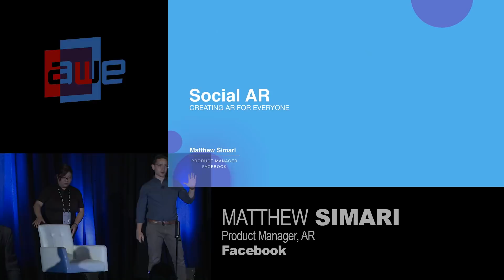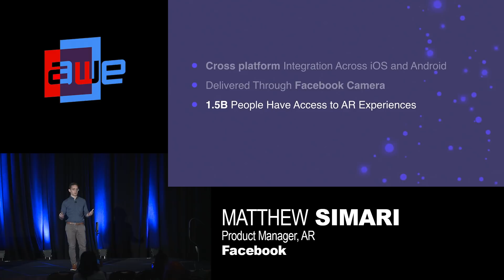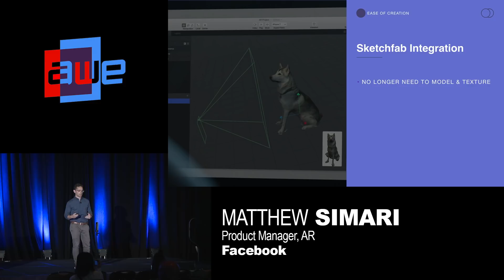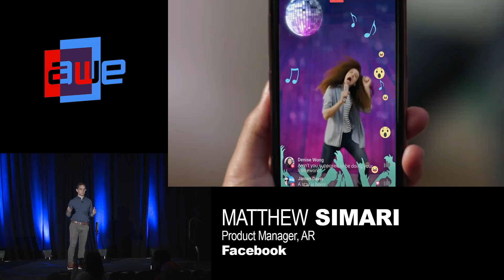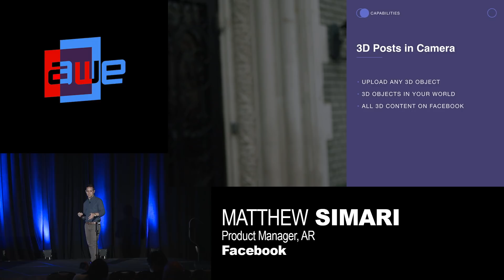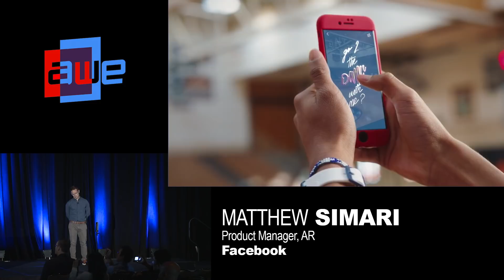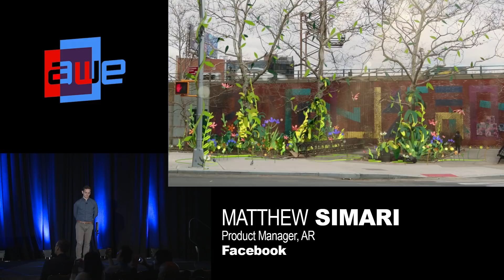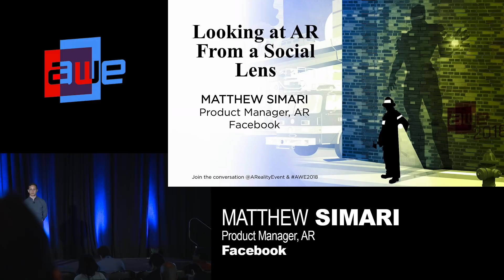Matthew Simari (Facebook): Looking at AR From a Social Lens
A talk from the Life Track at AWE USA 2018 - the World's #1 XR Conference & Expo in Santa Clara, California May 30- June 1, 2018.

In this session, Matthew Simari, Product Manager for AR, will provide an overview of the Camera Effects Platform and our AR Studio tool, touching on new platform capabilities, tips for creating immersive experiences on mobile, and why AR/camera technology is the next big step for the ecosystem.